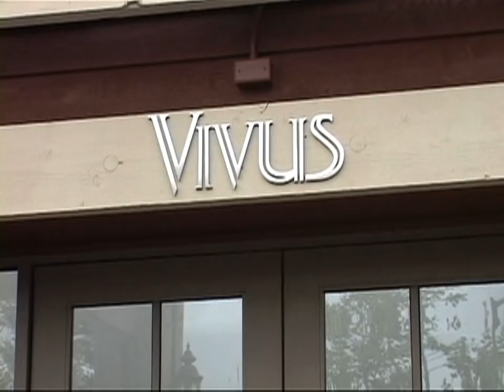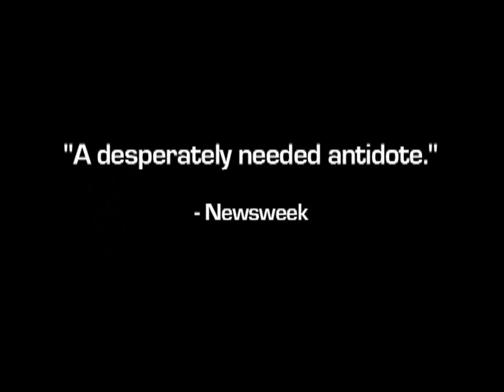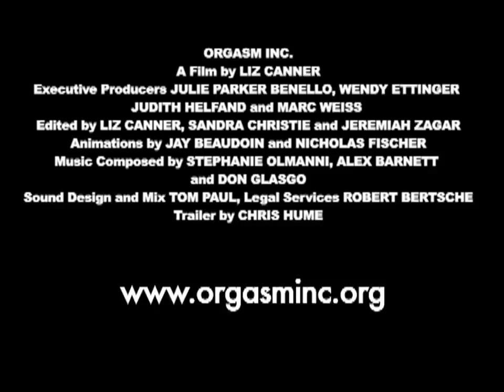ORGASM INC - Theatrical Trailer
Director Liz Canner embarks on a nine year odyssey as she follows the pharmaceutical companies who are racing to be the first to win FDA approval for a product to cure “female sexual dysfunction”. The prize: billions of dollars in profits.